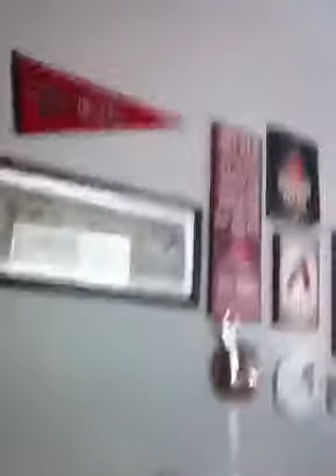Showing you around my house